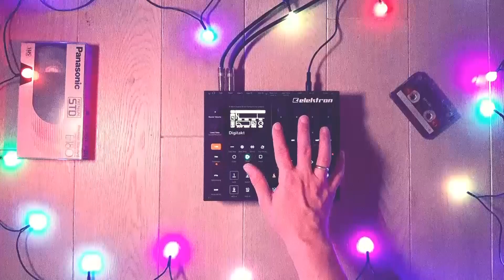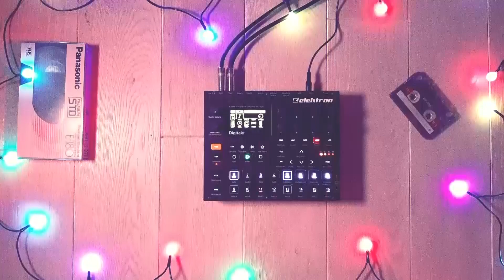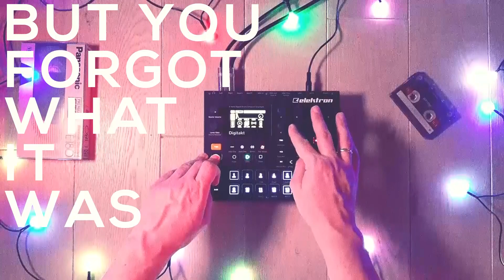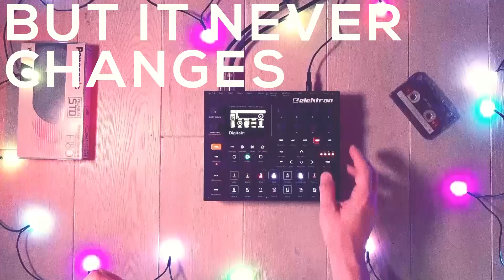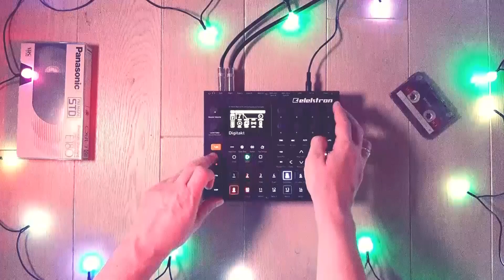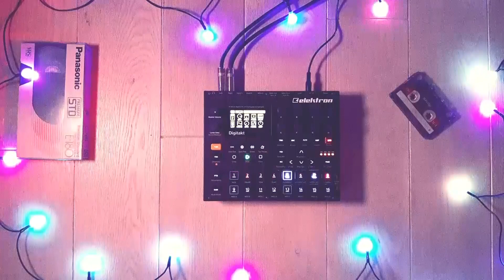Digitakt Wisdom 05: THE SUBSTANCE ▲ Elektron Digitakt Jam ▲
Your thoughts don't define you. Neither do your experiences or feelings. You're something else entirely. Don't grow too fond of who you've turned into. You'll die stripped of it.

Digitakt Wisdom is a YouTube series in which I put together whole tracks using only this small, but very powerful device from the Swedish company Elektron.

More importantly though, I am going to be listening to Digitakt's internal midi clock sending me the universal truths by means of CC messages.

I'm SOUNDQ.